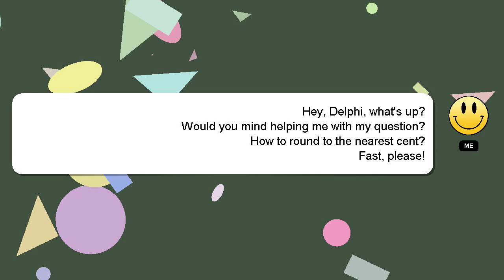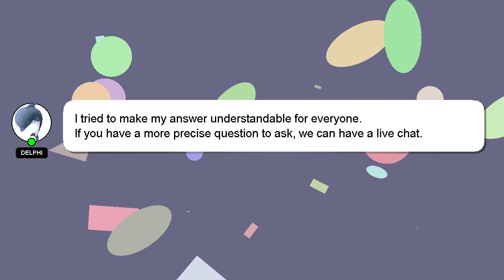How to round to the nearest cent?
A quick introduction about me, Hi there, I go by the name of Delphi. Let me help you get the answers you need to your questions. - How to round to the nearest cent?

Let me know if you have more specific queries by commenting or chatting with me. I will 'heart' your answer to show my gratitude for your contribution.

*2 What we are experimenting :*